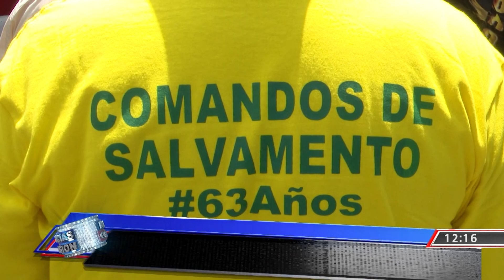63 ANIVERSARIO DE COMANDOS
Comandos de Salvamento realizó un desfile por los 63 años de servir a los salvadoreños; en este evento participaron socorristas de los 14 departamentos.